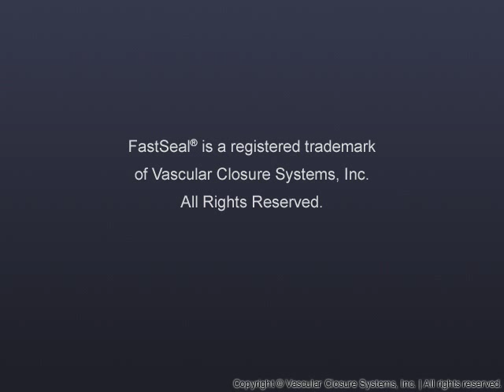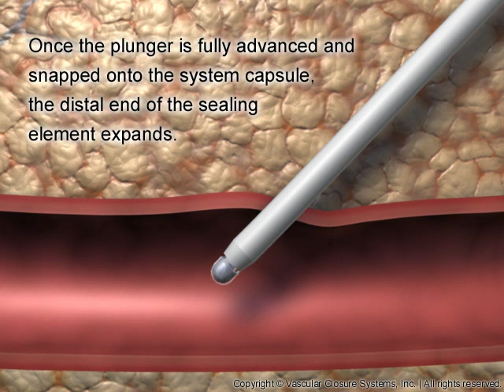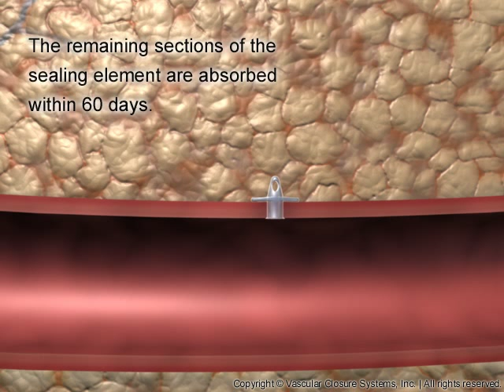FastSeal® Bioabsorbable Vascular Access Closure System.wmv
FastSeal® Bioabsorbable Vascular Access Closure System